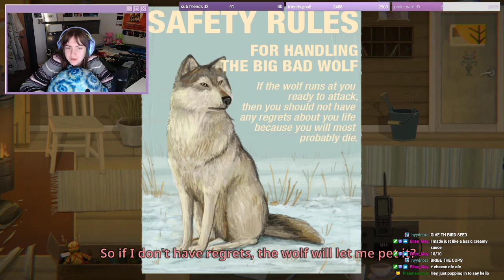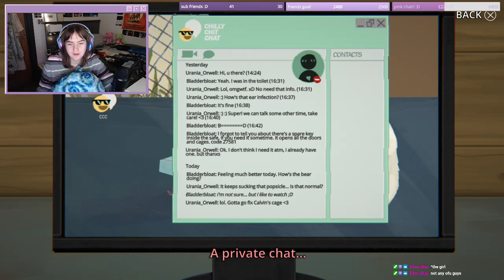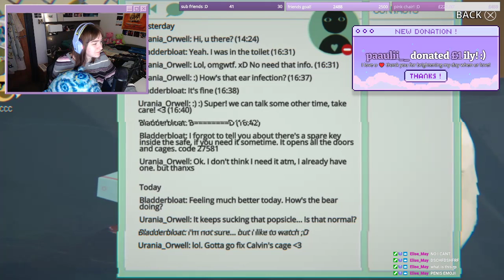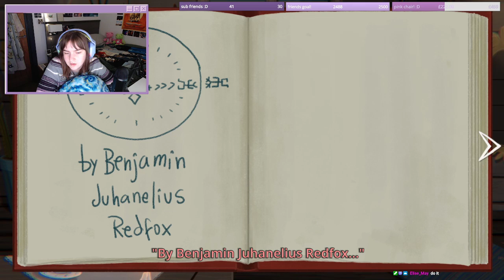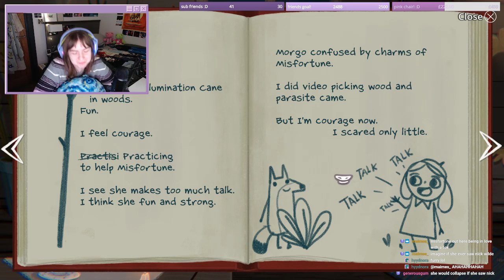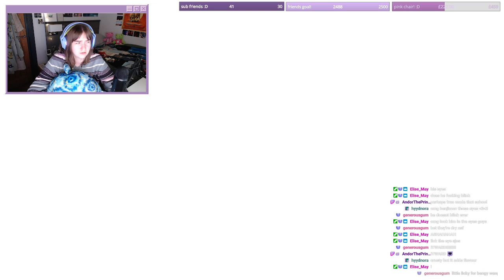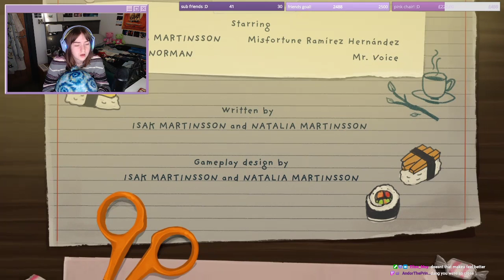Little Misfortune: why does she fancy a fox